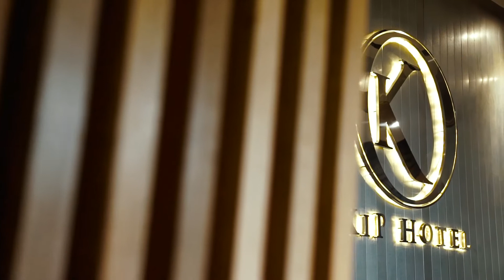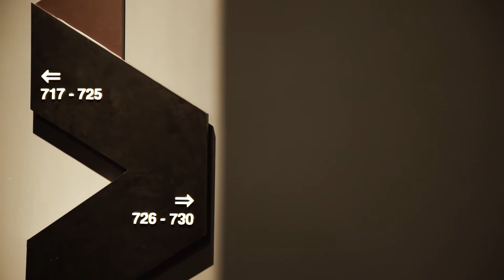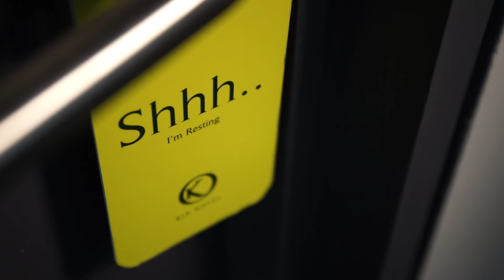KIP Hotel KL Corporate Video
A harmonious blend of personalised service, modern comfort and unrivalled convenience right in the heart of Sri Utara, KIP Hotel welcomes you to its vibrant enclave where one can stay, dine and meet under one roof. KIP Hotel offers business and leisure travellers the convenience of a strategic location.